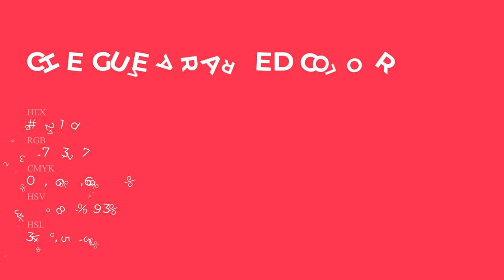Che Guevara Red color ed214d hex Cool Red color ed214d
What color is Che Guevara Red ? ed214d hex, Cool Red color ed214d

Hex ed214d Color Code is also known as Che Guevara Red color

Hex ed214d Color code in RGB color code model is created after adding 92.94% red color, 12.94% green color and 30.2% blue color.
Hex ed214d Color code in CMYK color (process color) code model is generated after subtraction of 0% cyan, 86% magenta, 68% yellow, 07% black.